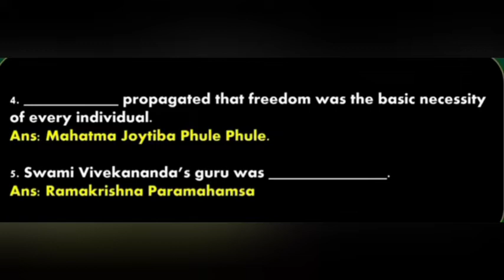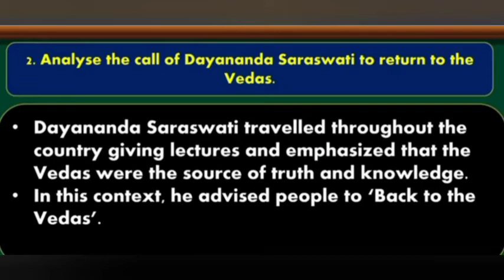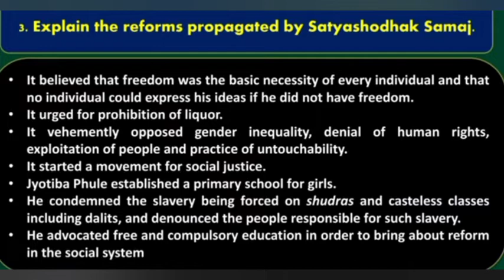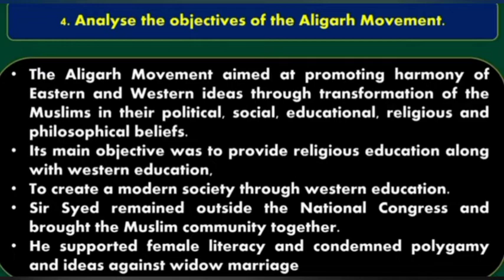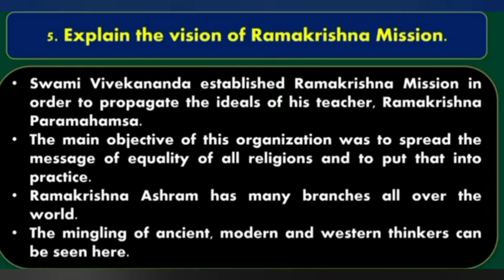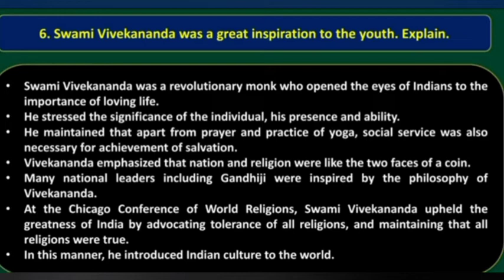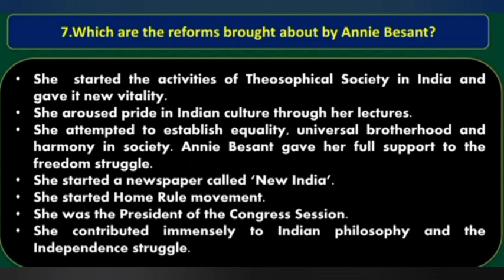social and religious reformation movement (Revised syllabus) of 10th std students